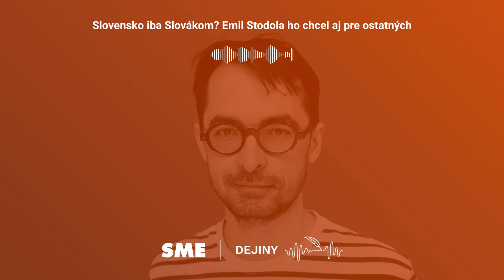Slovensko iba Slovákom? Emil Stodola ho chcel aj pre ostatných (podcast Dejiny)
Autonómia pre Slovensko – táto požiadavka v dobách existencie prvej Československej republiky sa nám už automaticky spája s konkrétnym politickým táborom, menovite s HSĽS. Kritiku centralistického modelu vedenia štátu, ostré odmietanie čechoslovakizmu a volanie po väčšej samospráve si v medzivojnovom období do veľkej miery monopolizovali práve politici v okruhu Andreja Hlinku a stala sa základným programovým zameraním ľudákov. V politickej praxi sa pritom neváhali uchyľovať k tak často využívanému populizmu a vyvolávaniu strachu pred cudzím neslovenským elementom.

Ani požiadavka autonómie, či dôkladnejšej a efektívnejšej samosprávy však nemusela byť nutne protičeskoslovenská. A ani nebola. Príkladom je postava Emila Stodolu, dlhoročného člena vtedajšej Slovenskej národnej strany, stúpenca masarykovského humanizmu a lojálneho československého občana. Vo svojej koncepcii samosprávy Slovenska načrtol úplne inú víziu, v ktorej naopak nedominoval separatizmus a nacionalizmus, ale demokratický princíp, spolupráca s menšinami a odbornosť, ktorá mala prekračovať nacionálne či konfesionálne hranice. Skrátka dobrým a plnoprávnym občanom je každý, kto má záujem o veci verejné a chce žiť v hraniciach spoločného štátu a pracovať preň. Ako sa vyjadril sám Stodola, i „štát, nepočetnými úlohami preťažený, mal by si blahoželať, že je takéto snaženie“.

Tento Stodolov zmierlivý a vecný postoj, ako to už v politickom ringu býva, nebol ocenený pozornosťou a uznaním. Naopak bol neraz napadaný urážlivou kritikou, invektívami a obvineniami z tej či onej strany. Život Emila Stodolu je tak do istej miery aj príbehom zápasu o slušnosť a vecnosť v politickom živote. A práve o tomto príbehu sa rozpráva Jaro Valent z časopisu Historická revue s historikom Lukášom Krajčírom z Historického ústavu SAV.